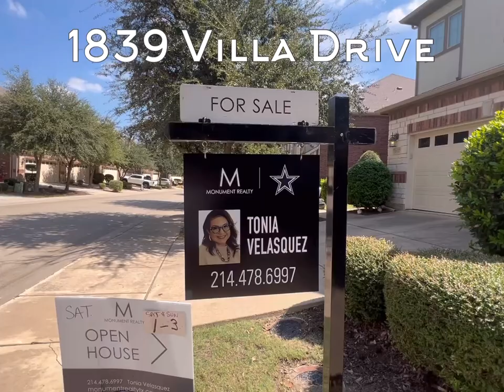Tonia Velasquez, Monument Realty, arranged a tour at 1839 Villa Dr in the Villas of Cottonwood Creek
Tonia Velasquez is an accomplished and dedicated real estate agent with Monument Realty. She has built a reputation as a knowledgeable and trustworthy professional, consistently exceeding her client's expectations and guiding them through the real estate process with skill and ease.

Throughout her career, Tonia has demonstrated a deep understanding of the local market and its trends, utilizing her expertise to help buyers and sellers maximize their investments. Her attention to detail, communication skills, and tenacity make her a valuable asset to any client looking to buy or sell a property.

Outside of her work, Tonia is committed to giving back to her community, regularly volunteering her time and resources to various charitable causes. She is also an avid traveler and enjoys exploring new destinations around the world.

If you're looking for a real estate agent who will go above and beyond for you, look no further than Tonia Velasquez. With her experience, expertise, and dedication, she will help you achieve your real estate goals and make the process as smooth and stress-free as possible.
Discover your dream home in the heart of Allen with this meticulously maintained 3-bedroom, 2.5-bath residence, perfectly blending elegance and comfort. Nestled in a sought-after neighborhood, this charming property offers a spacious open floor plan with abundant natural light and modern finishes. Step into a grand foyer that sets the tone for the rest of the home in the inviting entryway. Enjoy cooking in a well-appointed kitchen featuring stainless steel appliances, granite countertops, and ample cabinetry, complemented by two kitchen pantries. The living area boasts an open floorplan and large windows, creating a bright and airy atmosphere. Retreat to the expansive primary bedroom with a large en-suite bathroom. The upstairs flex space is ideal for an office or play area. Relax in the low maintenance, turfed backyard while enjoying the creek views. Situated in a friendly community, you'll have access to Allen ISD top-rated schools, shopping, dining, and recreational facilities.
Mikki Gaddis is your knowledgeable mortgage professional who can lead you to the lending goals with discretion. Options abound as Satori Mortgage is a brokerage with access to many wholesale mortgage lenders and all of their various products with varying guidelines and overlays. Their options are your opportunities. Reach out to Mikki and her team to get pre-approved today.
Mikki Gaddis
Satori Mortgage
You are not a mortgage: you’re a VIP.